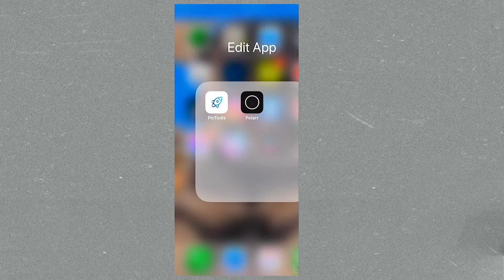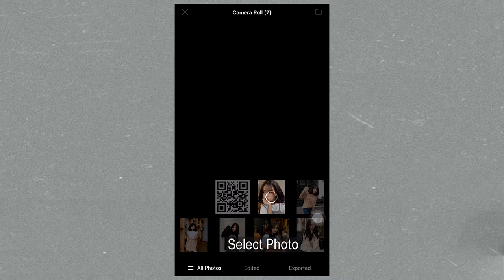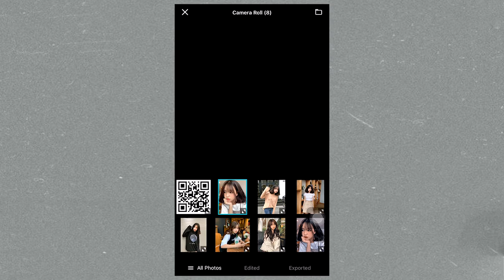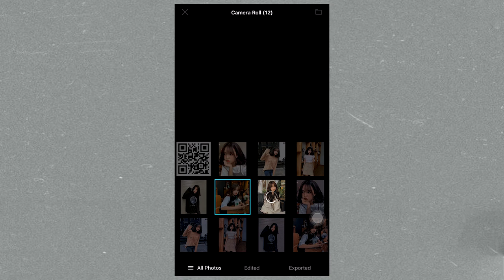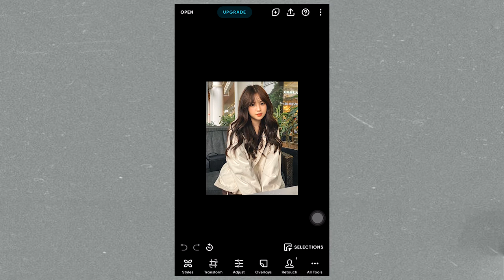Edit Photo-Free QR Code Filter Bluish in Polarr | Polarr Tutorial iPhone & Android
Free QR code for import in Polarr to get Filter for photo editing. You can get this QR Code by screenshot in the video.